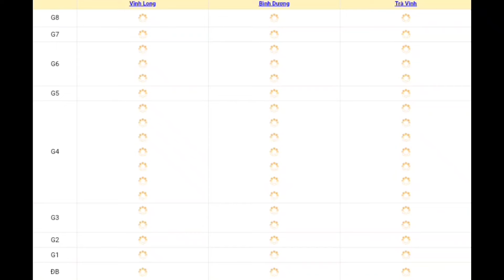XSMN | Quay Thử Kết Quả Xổ Số Miền Nam Hôm Nay 06-09-2024 xs Vĩnh Long, Bình Dương, Trà Vinh